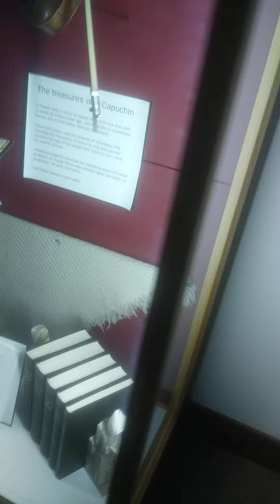solanus casey center in detroit, michigan,